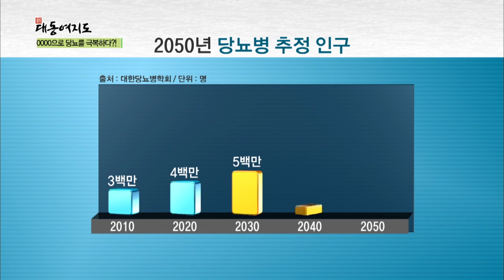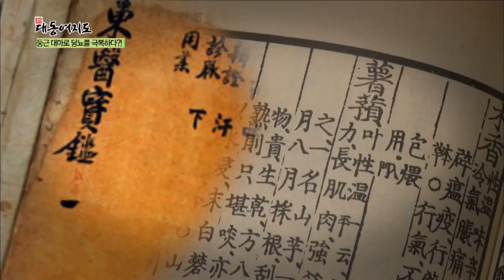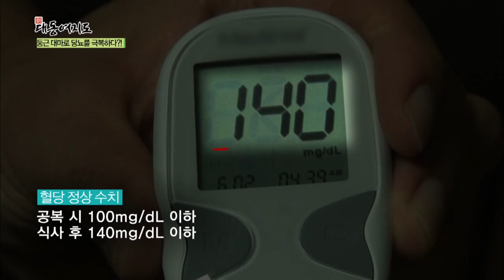[기적의 건강 밥상] 둥근 대마로 당뇨를 극복하다!_채널A_신대동여지도 64회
[신대동여지도] 14/11/22 오전 7시 50분 방송

# 윤택한 여행 - 전라남도의 특별한 ‘맛’을 찾아서
# 기적의 건강 밥상 - 둥근 대마로 당뇨를 극복하다!
# 시골愛산다 - 기러기로 만난 제2의 인생!

'신대동여지도' 매주 토요일 아침 7시 50분 방송

9분기 연속 종편 1위! 채널A 시청자 만족도 A+